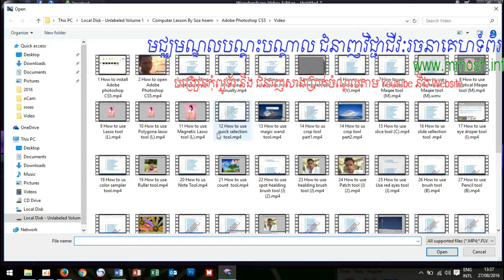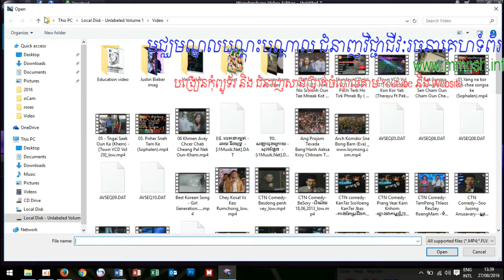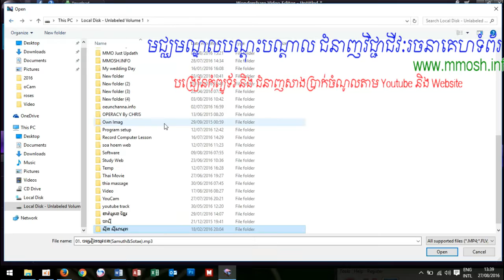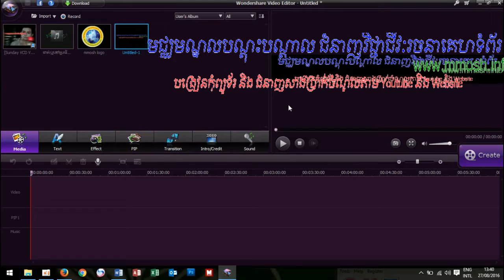HOW TO IMPORT VIDEO TO WONDERSHARE VIDEO EDOTOR